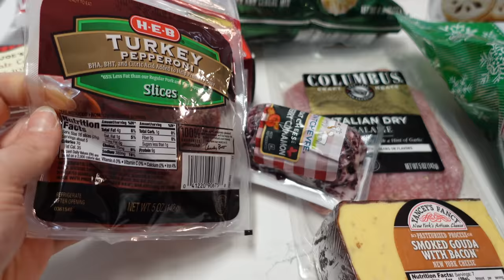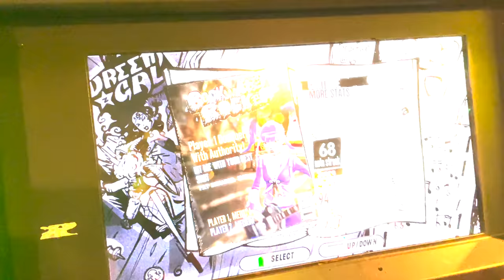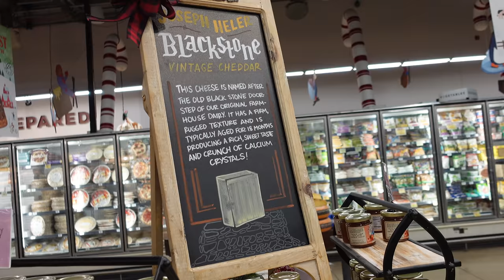Holiday Date Night | Arcade + Christmas Charcuterie Board | VLOGMAS Day 23